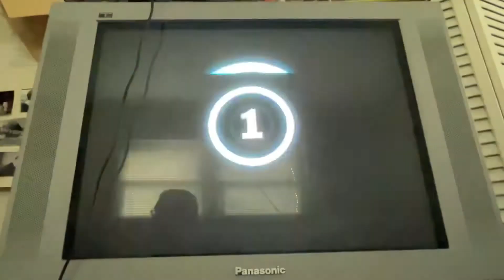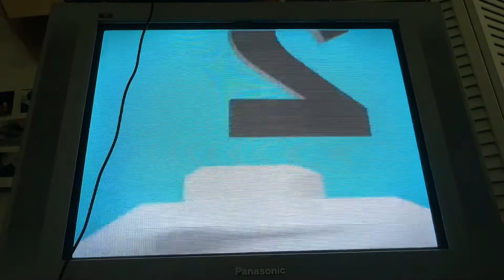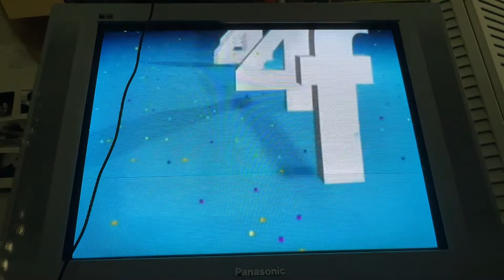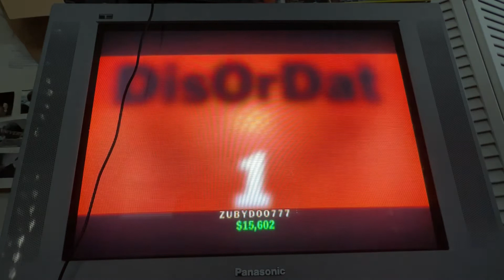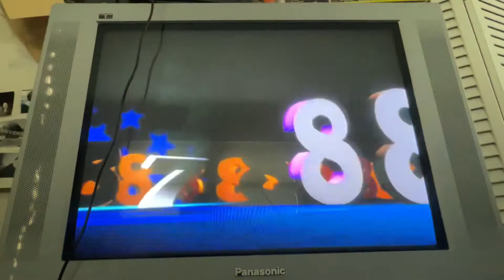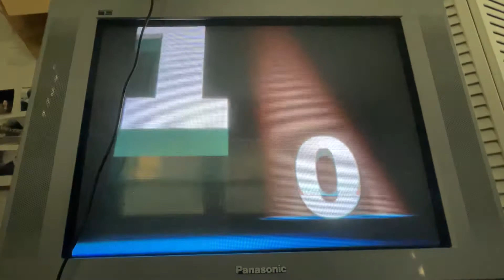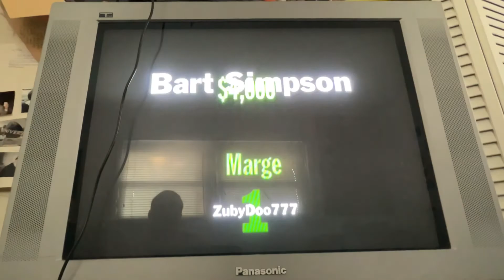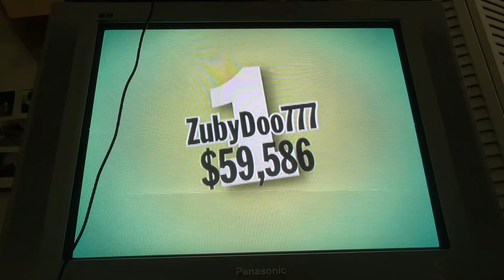You Don’t Know Jack 2011 Episode 36: The Internet: The Book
Easiest game scoring wise